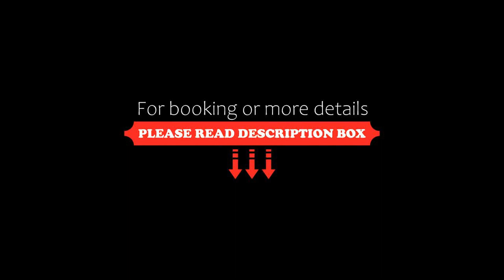Sreepathi Indraprastha, Guruvāyūr, India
About Property:
You're eligible for a Genius discount at Sreepathi Indraprastha! To save at this property, all you have to do is sign in.
Sreepathi Indraprastha is located in Guruvāyūr, just 500 m from the Mammiyoor temple, 800 m from the popular Guruvayur Temple and the KSRTC Bus Station.
Each air-conditioned room here will provide you with a satellite TV and a seating area. There is also an electric kettle. Featuring a shower, priv...
Property Type: Hotel
Address: Mammiyoor Junction,, 680101 Guruvāyūr, India
Searching For
1. Sreepathi Indraprastha - Guruvāyūr - India
2. Sreepathi Indraprastha - Guruvāyūr - India Address
3. Sreepathi Indraprastha - Guruvāyūr - India Rooms
4. Sreepathi Indraprastha - Guruvāyūr - India Amenities
5. Sreepathi Indraprastha - Guruvāyūr - India Offers and Deals
Audio Credit:
Track Title: Blank Slate
Artist: VYEN